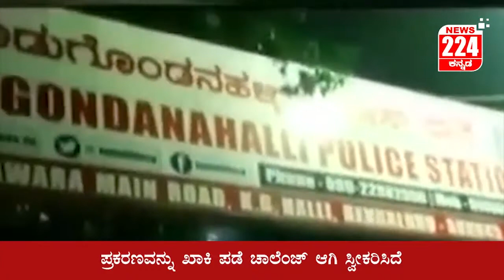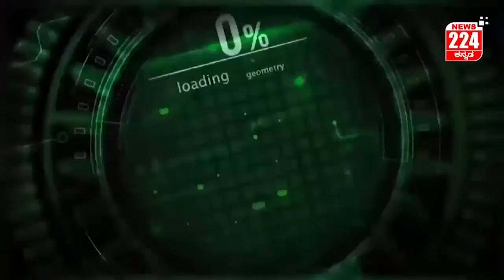ಕ್ಷಣಮಾತ್ರದಲ್ಲಿ ಸಿಲಿಕಾನ್ ಸಿಟಿ ಹೊತ್ತಿ ಉರಿಯಲು ಅಸಲಿ ಕಾರಣವೇನು?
ತಾತ್ಪರ್ಯ episode-3
ಬೆಂದ-ಕಾಳೂರು

ಎಸ್.ಡಿ.ಪಿ.ಐ ಅಧಿಕಾರ ದಾಹಕ್ಕೆ ಬೆಂದಕಾಳೂರು ಧಗಧಗ
ರಾಜಕೀಯ ಕಾರಣಕ್ಕೆ ಧರ್ಮದ ವಿಚಾರದಲ್ಲಿ ಗಲಭೆ ನಡೆಯಿತೆ?
ಪೊಲೀಸರ ರಣರೋಚಕ ಕಾರ್ಯಚರಣೆಯ ಕಂಪ್ಲೀಟ್ ಡಿಟೇಲ್ಸ್
ಎಕ್ಸಕ್ಲೂಸಿವ್ ರಿಪೋರ್ಟ್

ನಿರೂಪಣೆ-ಕಾರ್ತಿಕ್ ಕುಂದರ್
ವಿಶ್ಲೇಷಣೆ-ಅಂಜು
ಸಂಕಲನ-ಕಾರ್ತಿಕ್ ಭಟ್